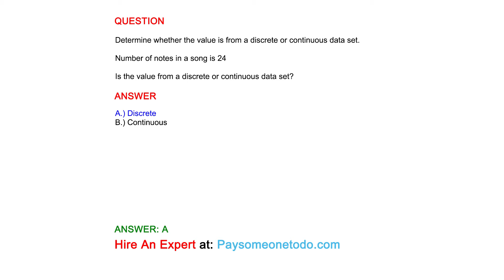Number of notes in a song is 24. Is the value from a discrete or continuous data set?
QUESTION
Determine whether the value is from a discrete or continuous data set.

Number of notes in a song is 24

Is the value from a discrete or continuous data set?

ANSWER
A.) Discrete
B.) Continuous